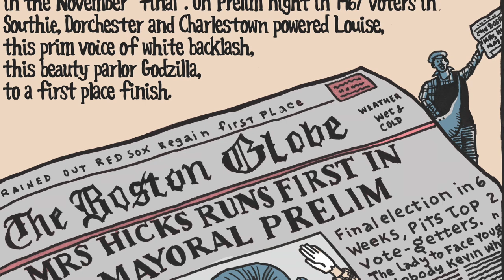LGBTQ+ History in Comics: Eric Orner "SHMATGUY: The Life and Times of Barney Frank" Kevin vs. Louise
As part of the City of West Hollywood's One City One Pride LGBTQ Arts Festival Prism Comics presented a diverse, talented group of comics creators as they explore our queer past through comics. The panelists’ books span recent and revolutionary American history, the Old West, Black history, the roots of the San Francisco gay movement and 1930s pre-war Europe.

Each creator also did a special video reading of a section of their work as bonus virtual programming. The panel and readings will remain online for viewing after the premiere date.

This reading features:

Eric Orner (he/him) - SMAHTGUY The Life and Times of Barney Frank (Metropolitan-Henry Holt Books October, 2021); The Mostly Unfabulous Social Life of Ethan Green

Prism Comics is an all-volunteer nonprofit organization supporting LGBTQ+ and LGBTQ+ friendly comic book and graphic novel professionals, readers, educators and librarians. Founded in 2003 Prism champions diversity and inclusion in comics and popular media through Prism’s website, exhibiting and presenting panels at conventions, and the annual Prism Awards for excellence in queer comics.  prismcomics.org

This program is presented with the support of a grant from the City of West Hollywood’s Arts Division as part of the City's One City One Pride LGBTQ Arts Festival.